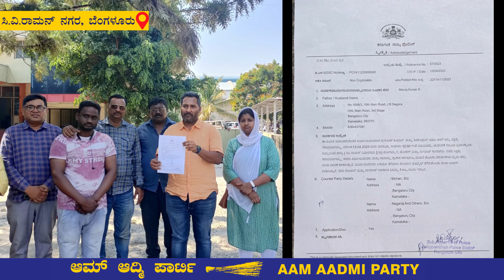BJP goons attack AAP voluteers! |AAP Bangalore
Let us know your thoughts on this video BJP goons attack AAP voluteers! |AAP Bangalore
If you have learnt something new by watching BJP goons attack AAP voluteers!
If you wish to see more videos like BJP goons attack AAP voluteers!